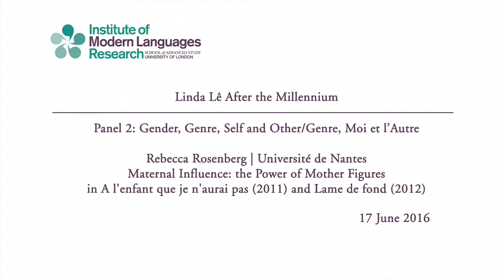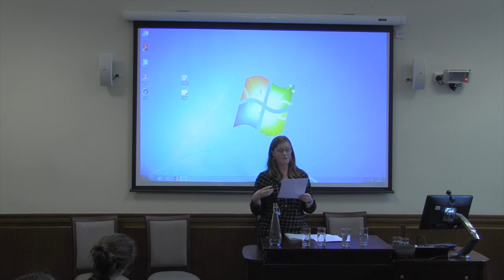Linda Lê After the Millennium - Panel 2: Rebecca Rosenberg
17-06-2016 Institute of Modern Languages Research

Linda Lê After the Millennium

Panel 2: Gender, Genre, Self and Other/Genre, Moi et l'Autre

Maternal Influence: the Power of Mother Figures in A l'enfant que je n'aurai pas (2011) and Lame de fond (2012)

Rebecca Rosenberg
(Université de Nantes)

Linda Lê has been publishing since 1987, producing a rich, varied and fascinating body of work, for which she has won prestigious literary prizes, including the Prix Renaudot Poche (2011) and the Prix Wepler (2010). With the participation of th author, this event will bring together leading international academics specialising in the work of this important, prolific Goncourt-nominated author, whose writing demands serious critical attention. Combining traditional panels of themed papers with a more discursive workshop format and a reading by the author, the day will be a unique exchange of research and ideas. While Lê's writing is regularly the subject of academic studies, much of her more recent work, particularly those novels published since 'Les Aubes' (2000), is yet to be widely published on, and the focus of the Study Day will therefore be on these later works, with a view to producing a collected volume for publication.

This event is supported by the Centre for the Study of Contemporary Women’s Writing (IMLR), the University of London Cassal Trust and the Department of French at King’s College London